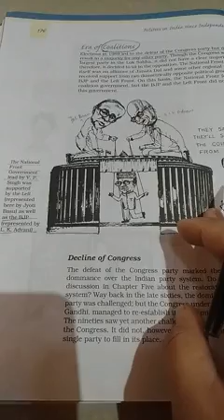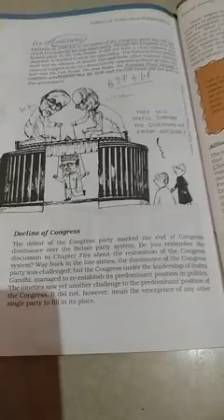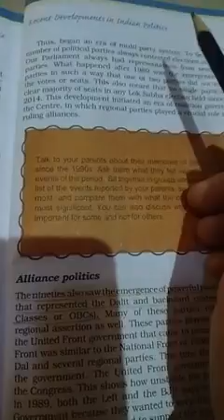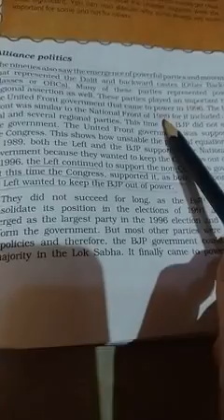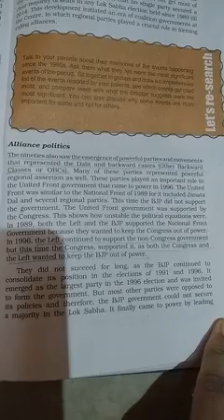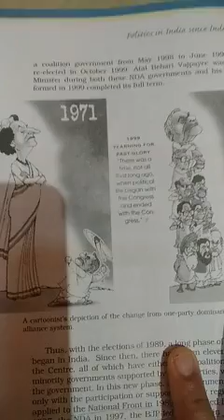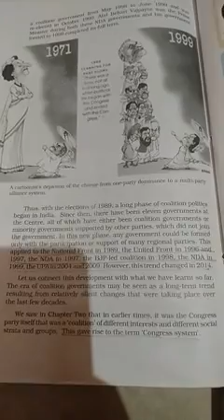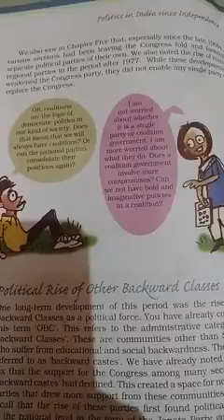coalition govt. topic Ch .Resent development in the Indian politics class 12